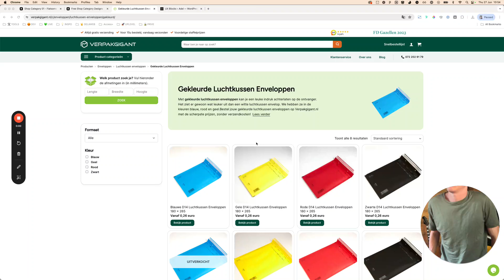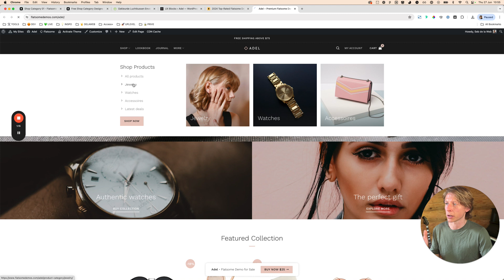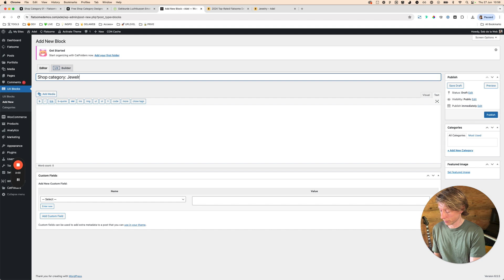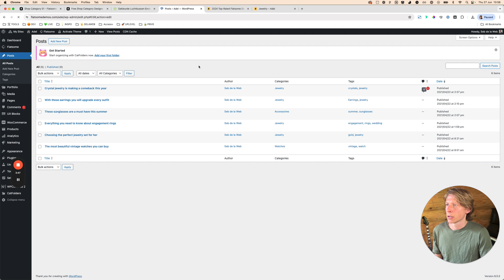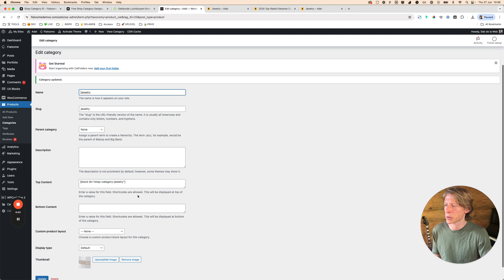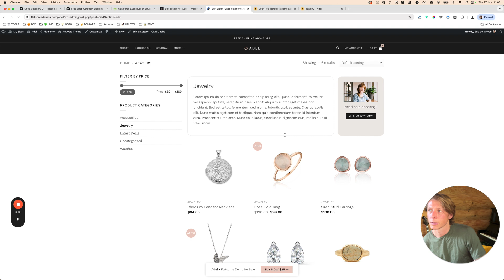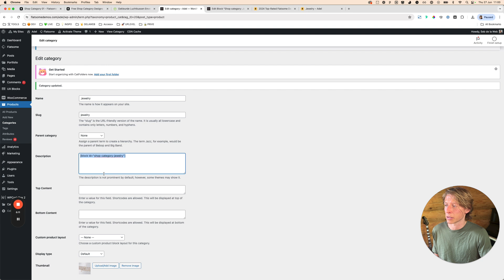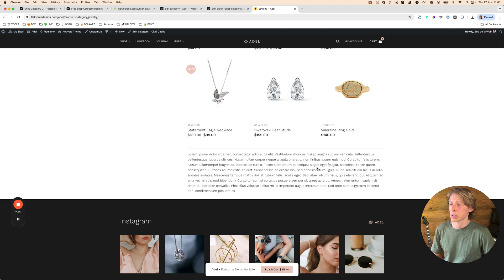Building a Better Category Page with WooCommerce & Flatsome Theme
Want to make your WooCommerce category page more engaging and effective? You're in the right place! This tutorial will guide you on how to optimize your category page using our free premade designs. Let’s dive in!

📂 *Chapters:*
0:00 Introduction
1:45 Copy Shortcode
1:52 Create UX Block
2:31 Modify content
3:11 Hide for mobile
3:47 Place UX Block in Category
4:53 Add Scroll down

🔧 *Book a free 15min intake with Seb*
Want to give your Flatsome WooCommerce shop a 100 times better look and boost your sales?

❗ *Support for Flatsome Questions:*
Please direct all technical support questions related to Flatsome and WooCommerce to the Facebook Group.